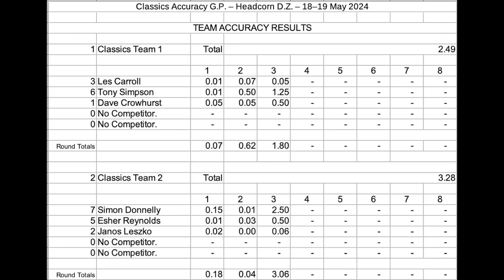2024 GoSkydive Headcorn Accuracy Grand Prix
2024 British Skydiving Accuracy Grand Prix 1 at GoSkydive Headcorn